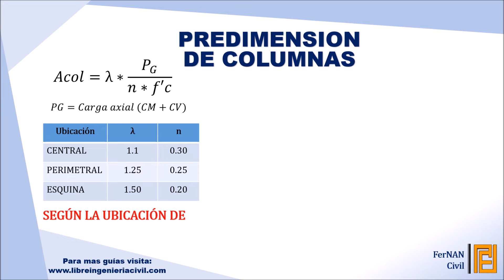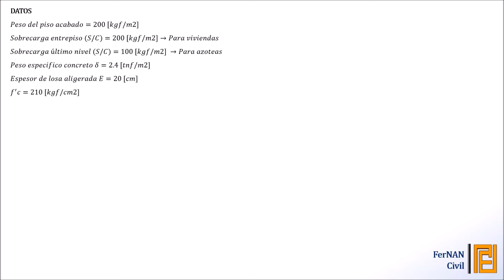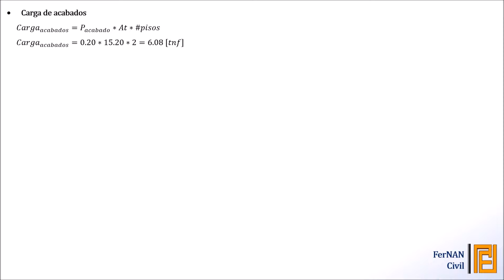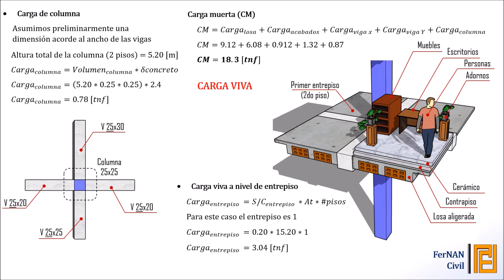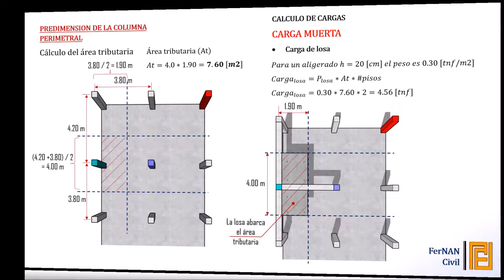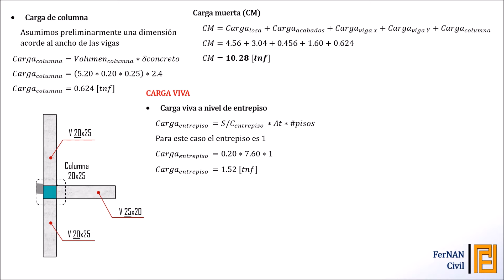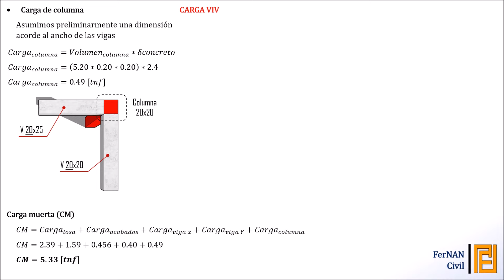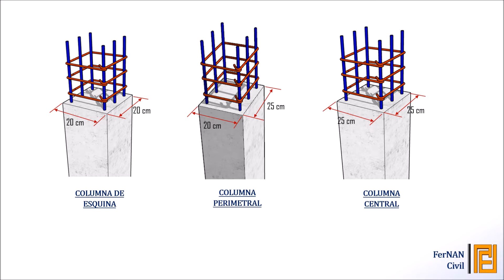PREDIMENSION DE COLUMNAS DE CONCRETO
Guia para el predimensionamiento de columnas segun el tipo de posición en una estructura , como central , permietral y esquinera o de esquina , se describe un ejemplo aplicativo para calcular las dimensiones de columnas de concreto armado a nivel de predimensionamiento y recomendaciones para realizar un calculo adecuado.
Las fórmulas son propuestas, resultado de la investigación en Japón por TOKACHI en 1968 y adoptadas por el Ing. Roberto Morales.